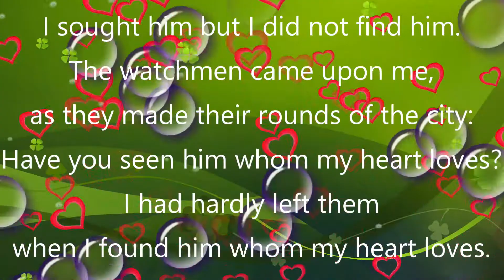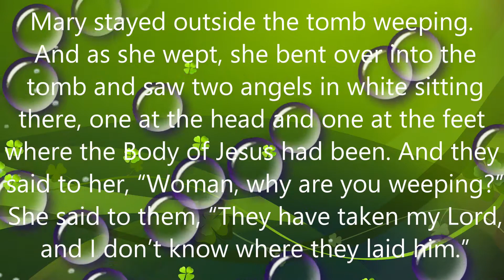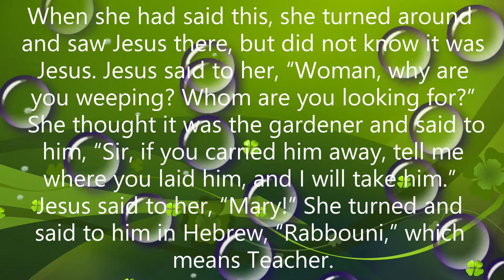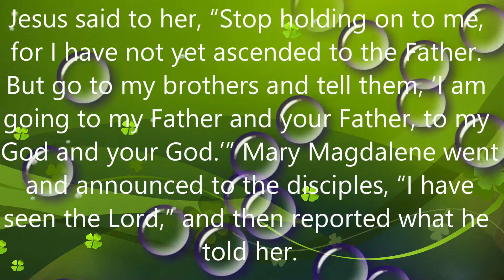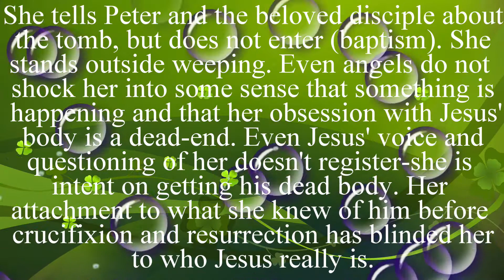Mass Reading & Meditation for July 22, 2020, FEAST OF SAINT MARY MAGDALENE.